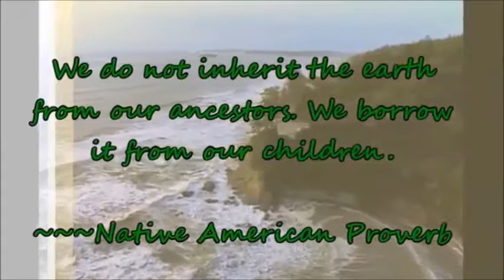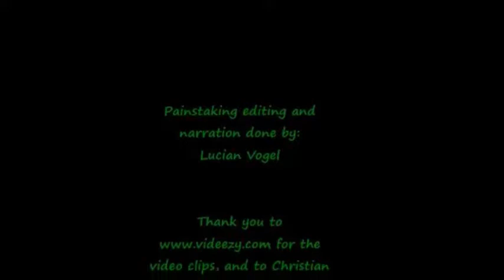Thank You Forests: Infomercial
Had to make an infomercial for my Environmental Science class.